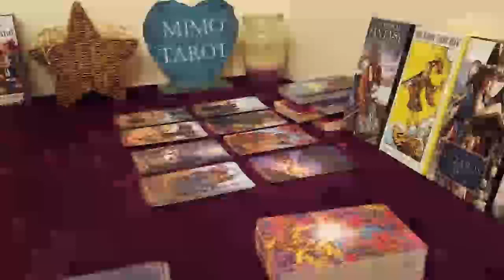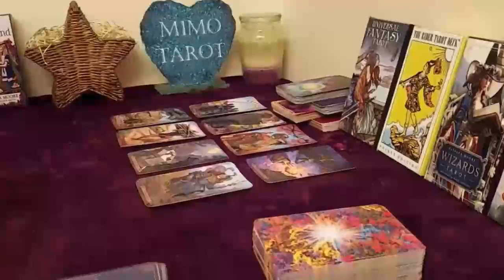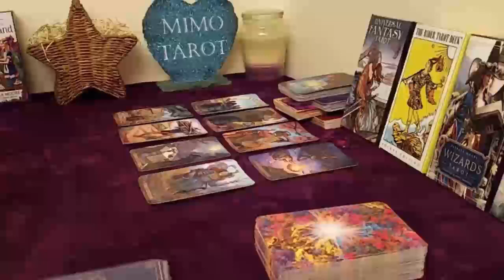AQUARIUS TAROT LOVE READING HOW THEY FEEL WILL HAVE YOU SHOOK